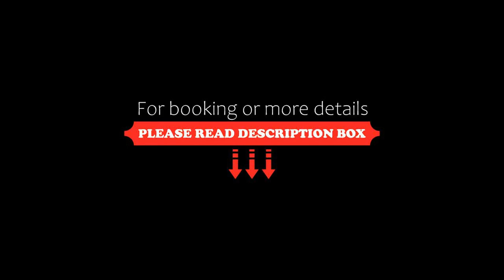Chateau de Wallerand, Vireux-Wallerand, France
About Property:
Situated in Vireux-Wallerand, Chateau de Wallerand has a restaurant, bar, garden, and free WiFi throughout the property. This 4-star hotel offers a concierge service and luggage storage space. The property features river views and a terrace.
At the hotel, the rooms have a wardrobe. Complete with a private bathroom fitted with a shower and bathrobes, all rooms at Chateau de Wallerand have a flat-screen TV and air conditioning, and ...
Property Type: Hotel
Address: 1 Rue du Château, 08320 Vireux-Wallerand, France
Searching For
1. Chateau de Wallerand - Vireux-Wallerand - France
2. Chateau de Wallerand - Vireux-Wallerand - France Address
3. Chateau de Wallerand - Vireux-Wallerand - France Rooms
4. Chateau de Wallerand - Vireux-Wallerand - France Amenities
5. Chateau de Wallerand - Vireux-Wallerand - France Offers and Deals
Audio Credit:
Track Title: Subway Dreams
Artist: Dan Henig